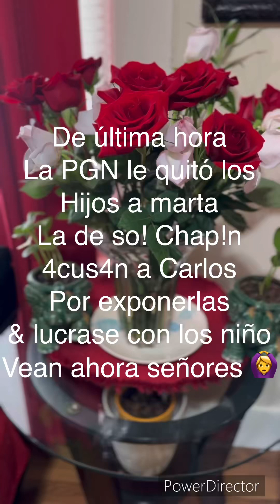De última hora!La PGN “llegó x”L niños D marta La de soy”Chap!n! Culp4n A Carlos x exponer lo niño!